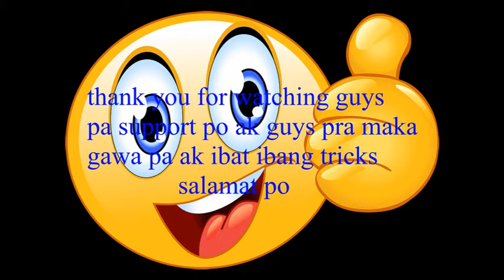mga taga polillo and burdeos shout out po sa inyo!:)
wag nyo ring kalimutan ishare pag nagustuhan nyo Thanks mga LODS .

R.S ALWAYS!